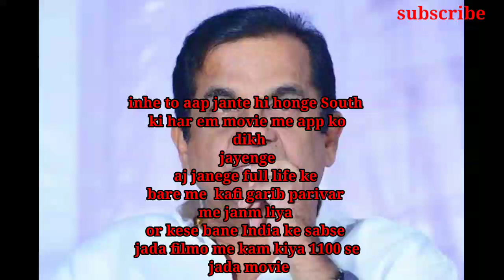brahmanandam |brahmanandam biography |brahmanandam full story |brahmanandam net worth